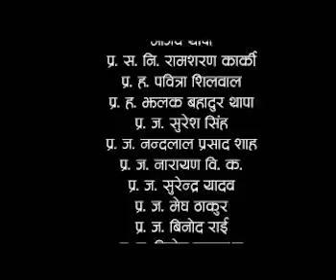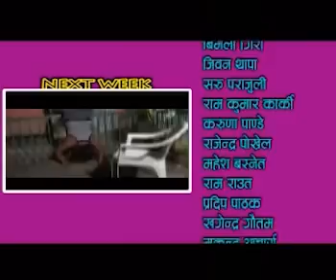MRIGATRISHNA || New Nepali Serial || Episode 4